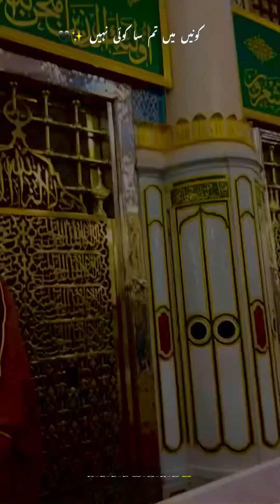Khatma rasool SAW roza rasool Ki khubsurat video ❤️allah